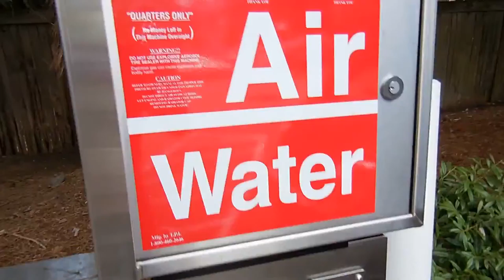Kleen PC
Its a fake AD